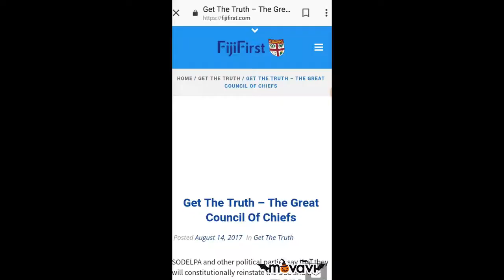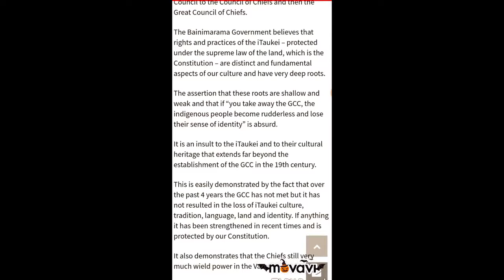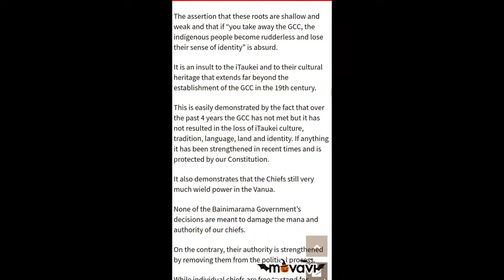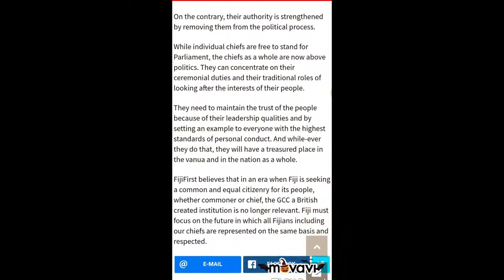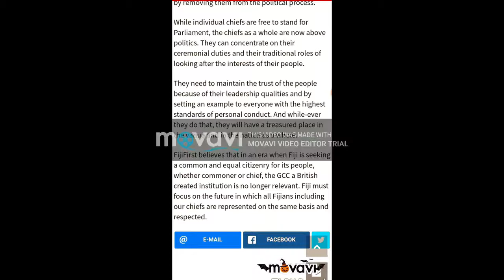Truth About The Great Council Of Chiefs